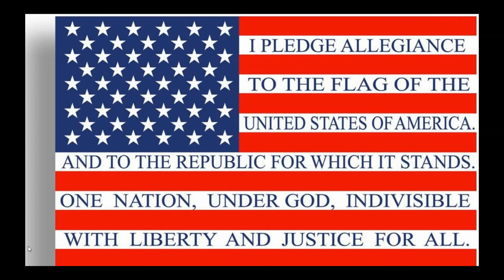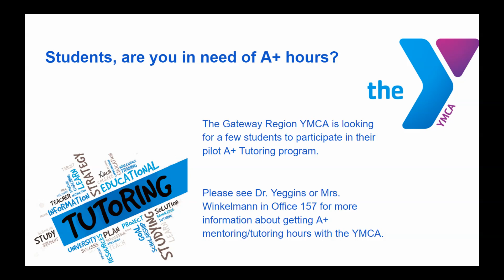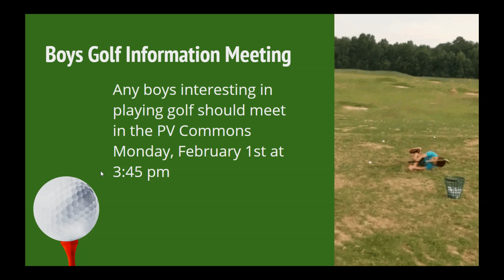Wednesday January 27, 2021